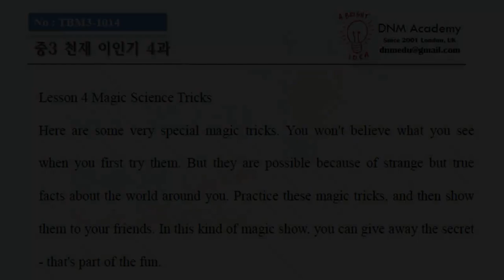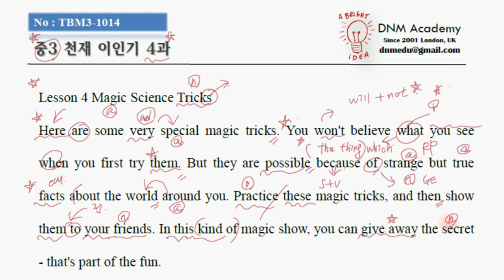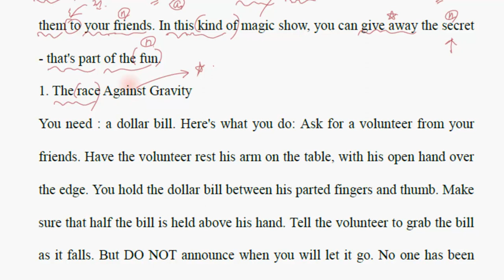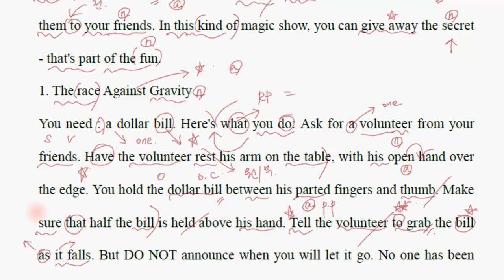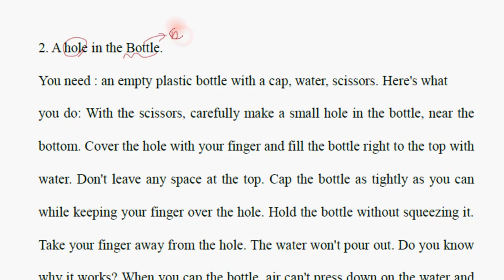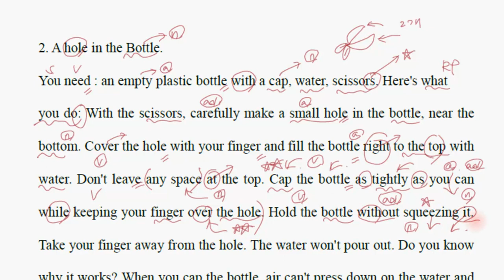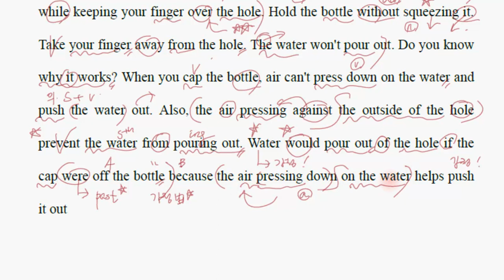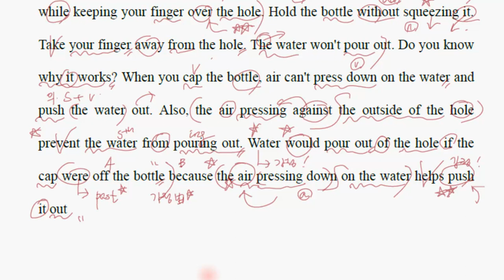중학 영어 영어 공부 교과서 영어 2011년 중3 천재 이인기 4과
DNM Academy